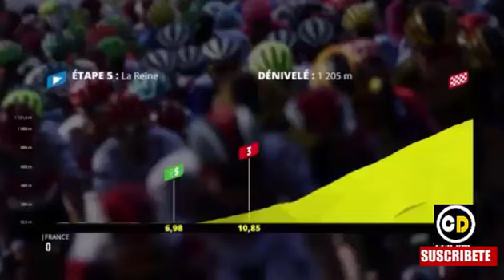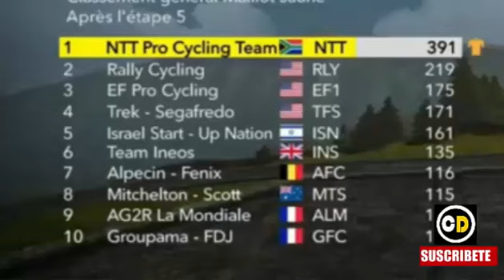A NAIRO Quintana CAMION LO CIERRA en PLENA VIA Director ARKEA a NAIRO AUN LE DUELE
A NAIRO Quintana CAMION LO CIERRA en PLENA VIA Director ARKEA a NAIRO AUN LE DUELE Equipo de RIGO URAN GANA en TOUR VIRTUAL